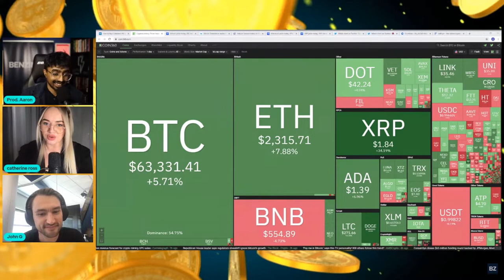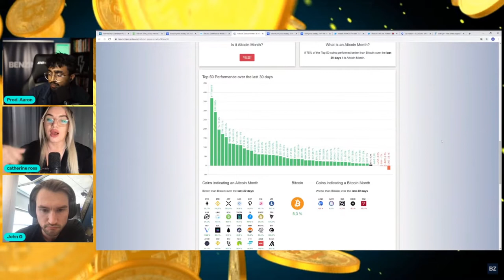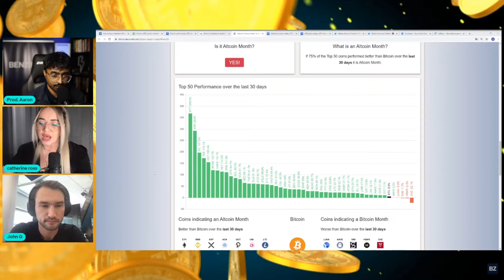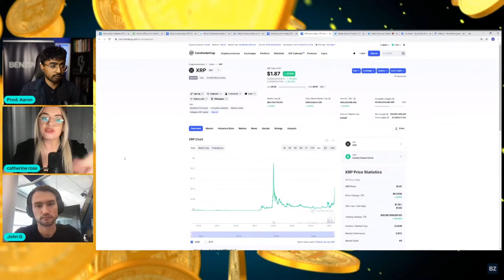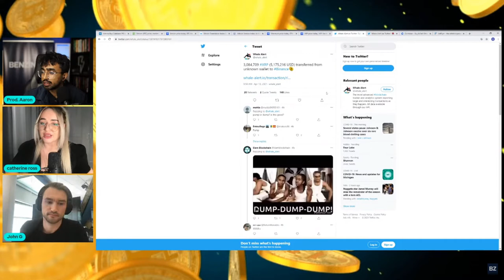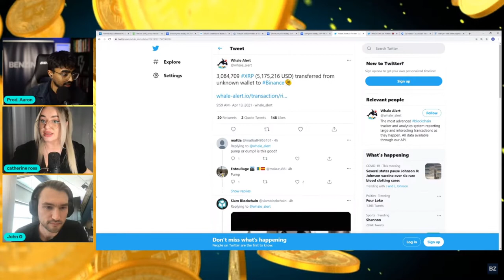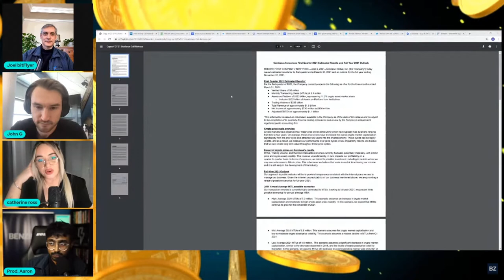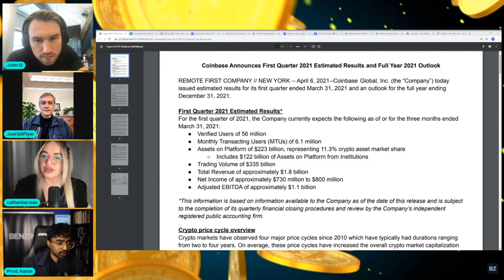Talking Coinbase IPO! Ft. bitFlyer USA | The Benzinga Crypto Show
The Benzinga Crypto Show brings you the latest news, insights and price predictions in the crypto space.

Meet the Host:
Catherine Ross

Special Guest:
Joel Edgerton: COO, bitFlyer USA